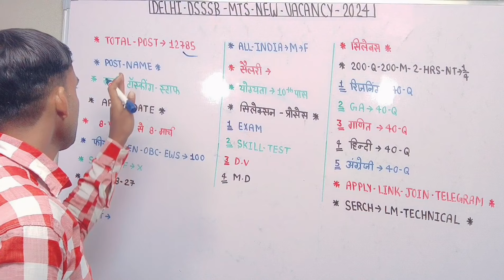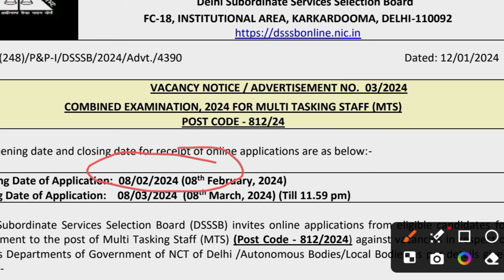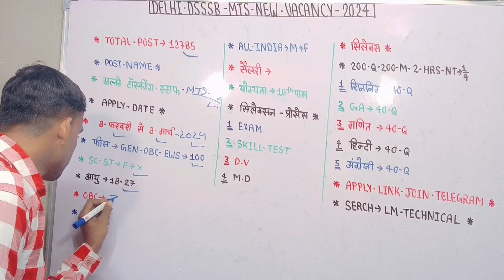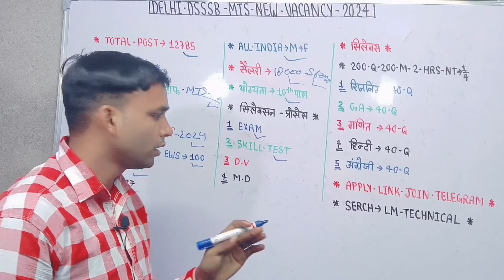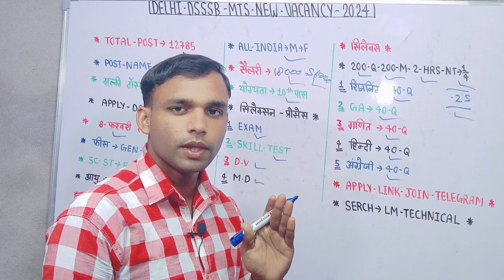दिल्ली MTS आ गई नई भर्ती 2024 Delhi MTS NEW VACANCY Apply date syllabus exam 2024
🇨🇮 IM INDIAN 🇨🇮

Delhi dsssb MTS new vacancy
Delhi MTS vacancy kab aa ray hai
Dsssb Delhi MTS Bharti
Delhi dsssb MTS form kaisa bhara
Delhi MTS apply date 2024
Delhi dsssb MTS vacancy
Delhi multi tasking staff mts Bharti
Delhi mts multi tasking staff vacancy
Delhi dsssb MTS online form kaisa bhara
Delhi MTS age limit kitna hona chahiye
Delhi dsssb MTS syllabus Kay hai